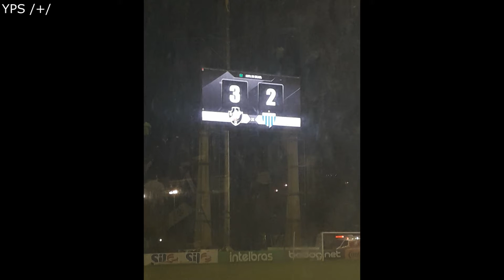Show da Torcida - Vasco 3x2 Avaí - 14/03/2019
Como sempre, a torcida do Vasco deu show em São Januário!
Basta ter o Telegram instalado e baixar o vídeo na publicação acima. Resumo: Abra o vídeo, espere o vídeo carregar e baixe. Entre no canal pra fortalecer.